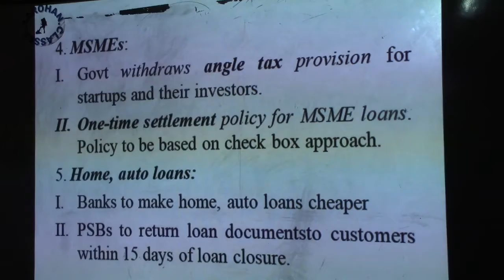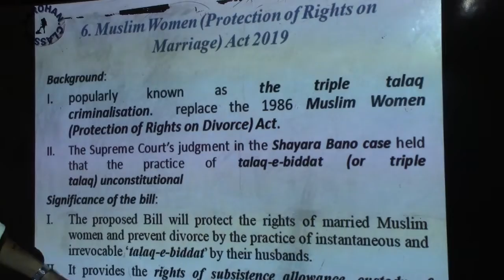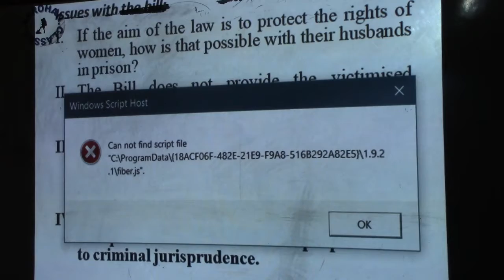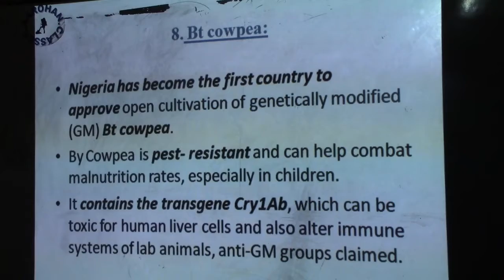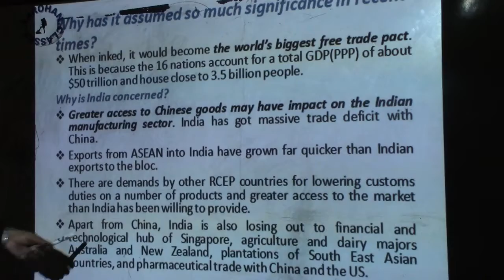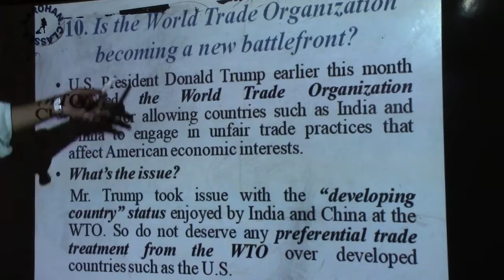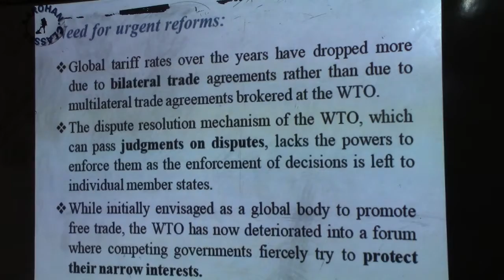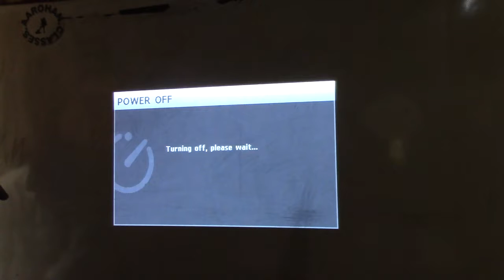CURRENT AFFAIRS SEPTEMBER 2019 CLASS 1 PART 2-AAROHAN CLASSES-9437002210